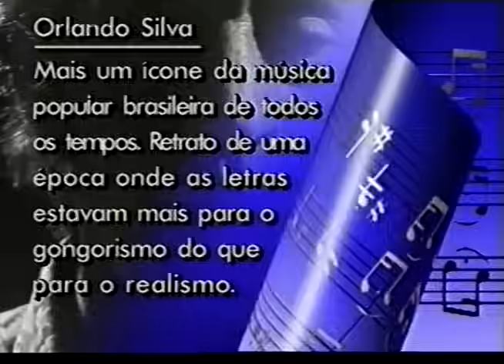ORLANDO SILVA - MUSICAL (Programa na TV)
Programa "Só pra lembrar" apresentado por Albino Pinheiro
Orlando Silva o cantor das multidões. Coletânea de vídeos